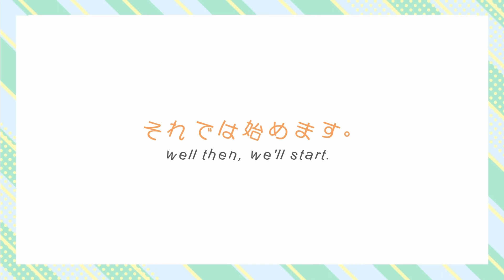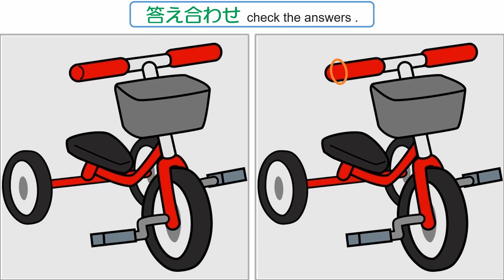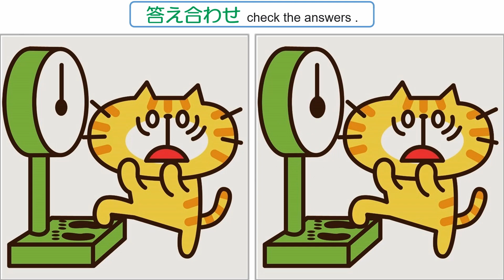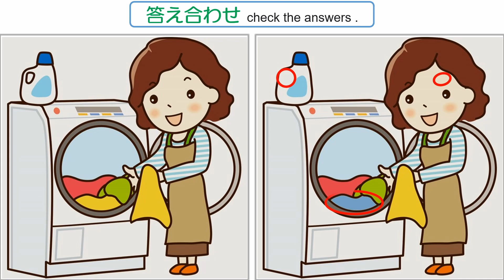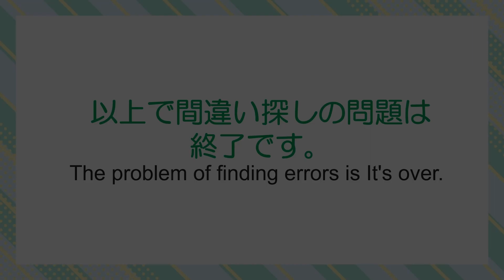【間違い探し】#175 全部見つける事が出来るかな？全部で5問。【find the difference】